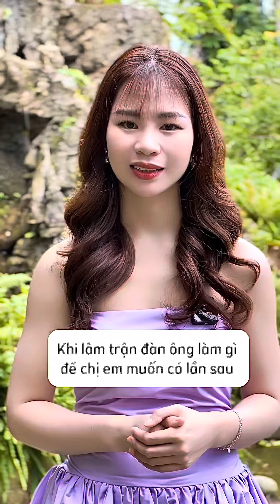Lâm trận đàn ông làm gì để có lần sau